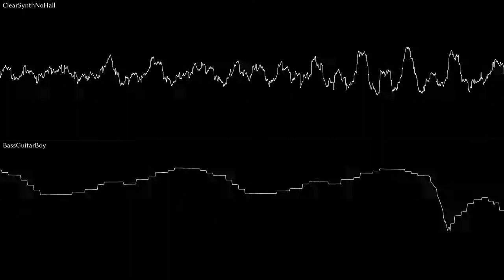Riedlerfiziert #62 - Final Fantasy 6 – Spinach Rag